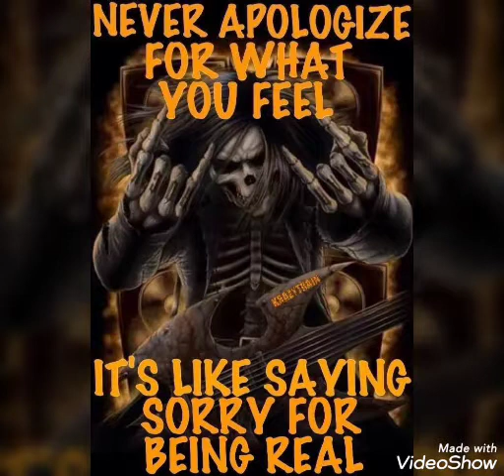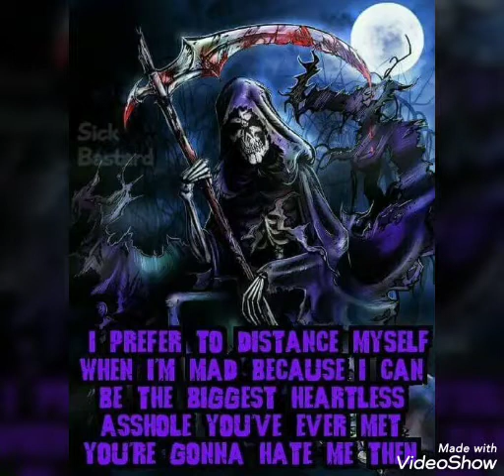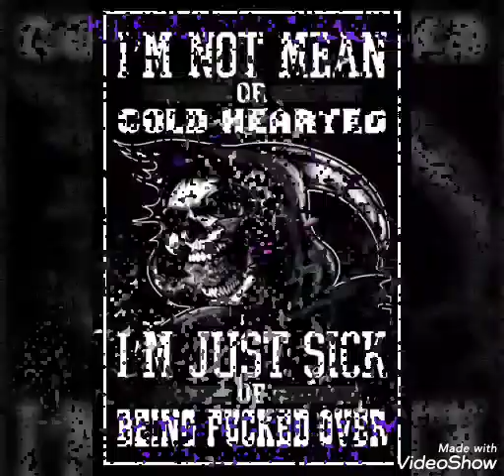The sun rise Everyday on Everything It Shine in the Darkness By Simon Yan Duquette